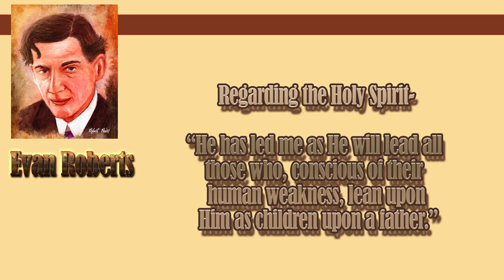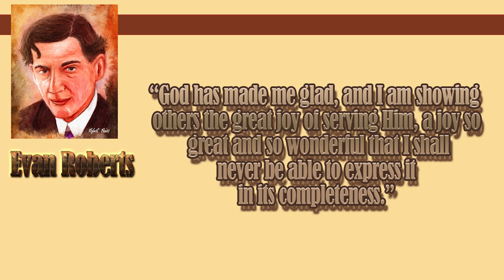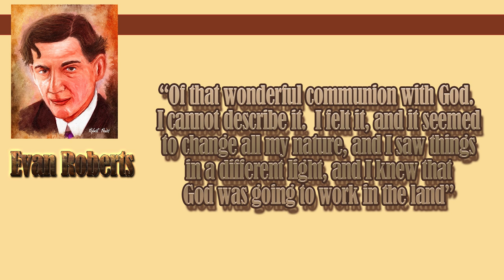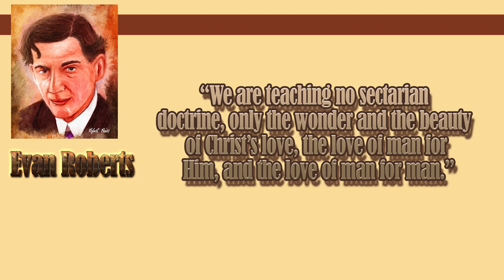Evan Roberts -The Secret of His Power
As we know the Secret is the Holy Spirit but what we are looking at is what did Evan Roberts do right to enable the Holy Spirit to work so powerfully through him and birth the Great Welsh Revival

Warmest Blessings